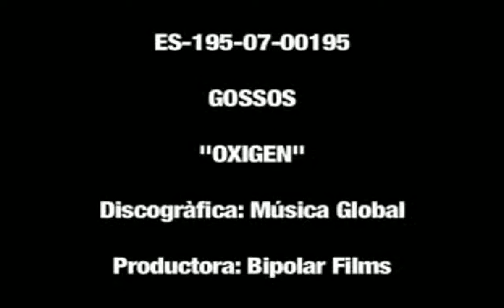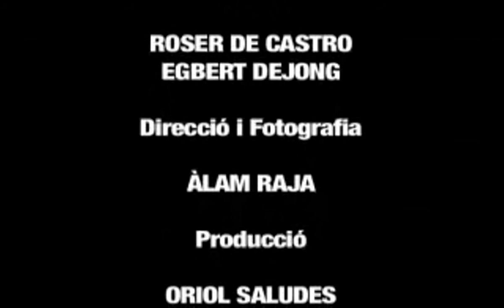Gossos - Oxigen [Sub Español]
Canción "Oxigen" (Oxígeno) del grupo catalán "Gossos", subtitulada al español y con la letra en catalán :)